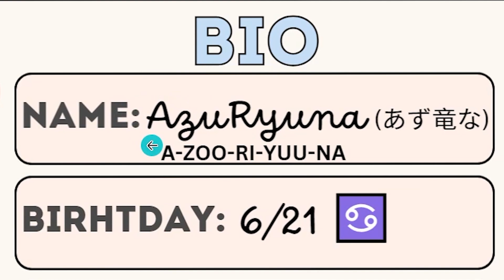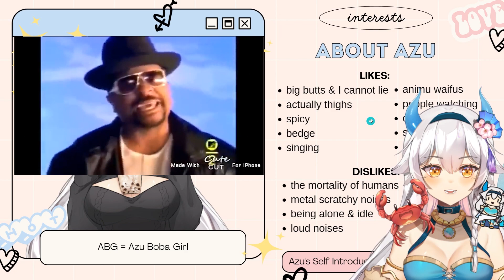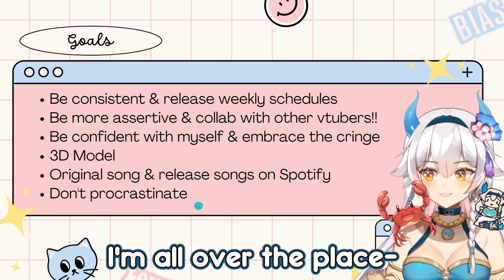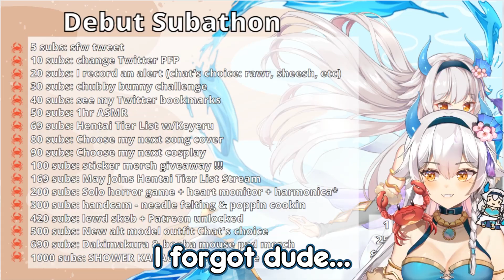Vtuber Debut Highlights [AzuRyuna - Seadragon Waifu]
AHOY IM AZU! I am a sea dragon vtuber tha loves crabs & singing!!

Heavily inspired by the Filipino mythological creature, the moon eating dragon aka Bakunawa!

I have a pet crab named Kevin & I like to sing!
It's nice to meet cha!!! 💖

Editor: @KazuoSanVT

LINKS✨
Catch my live streams on Twitch!